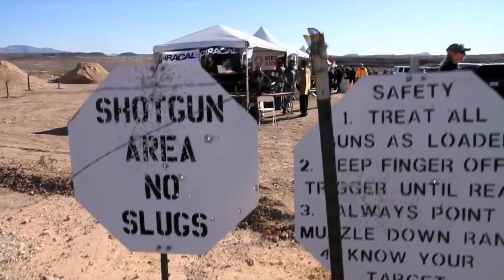5 11 Tactical SHOT SHOW Media Day at the range